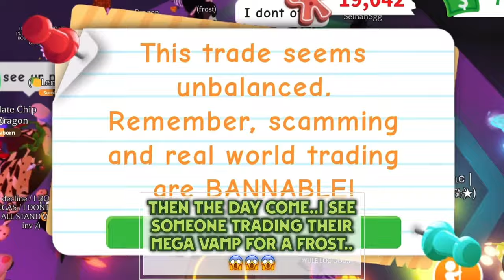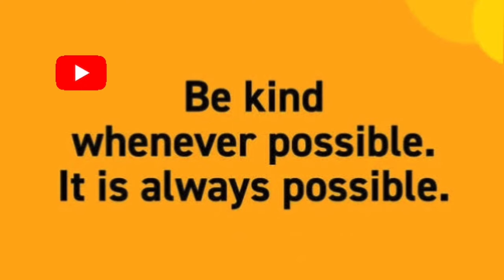🔥😭 SAD!! TILL NOW I REGRET THIS TRADE ABOUT MEGA VAMPIRE DRAGON 😢 BAD DECISION?? in adoptme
Editing Apps ⬇️
VN
iMovie
Pictsart